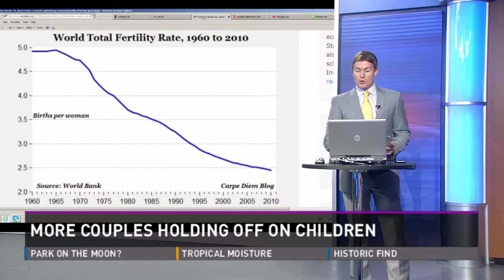Why are you holding off on having children?